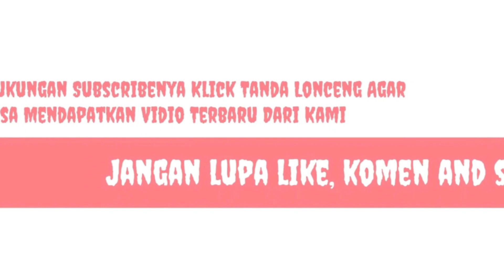Menang Tipis Come Back Bimanis Raba Dompu (2) Vs (1) Ntoke Fc Wera Pemuda Bedi Cup